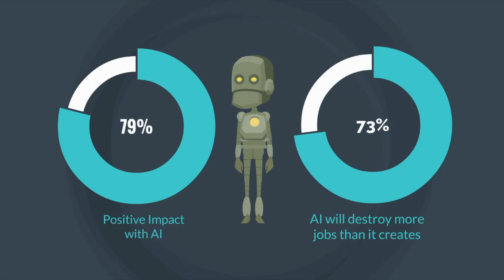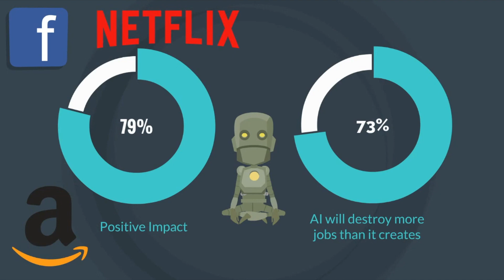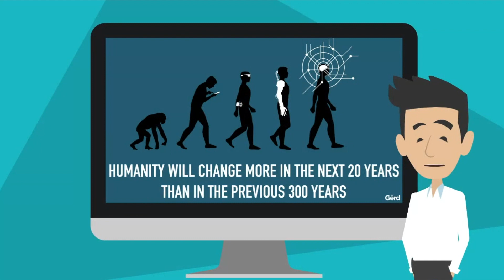Artificial Intelligence | Immortality or Death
Artificial Intelligence is by far the most important technology of our era. It will impact every single industry in the future, and companies that will implement it first will have a competitive edge over the competition. As a matter of fact, it comes with tons of opportunities but also threats that are difficult to predict.

On one hand, the Gallup survey showed that 79% of the respondents have had a very positive impact on their lives. Artificial Intelligence is already making our life easier, but we do not see it. However, if we turned off all the algorithms, we would notice it immediately. Just think of your Facebook feed: it is all powered by a machine learning algorithm that selects the content that may please you the best. It is the same on Amazon or even Netflix: a machine learning algorithm is recommending you products based on what you are interested in. On the other hand, 73% of the respondents think that AI Technology will destroy more jobs than it will create.

I believe that everything will be automated in the future and that humans will not have to work for money anymore. In my opinion, most jobs are at risks to be replaced by AI, and one thing is sure: they are not going back. Machines are demonstrating skills that they never had before – and soon enough, they will be our doctors, teachers, and drivers. The first jobs that are going to disappear are the jobs that involve repetitive tasks, and the jobs that will remain a little bit more are the jobs that involve creativity and empathy.

42% of the respondents would be “very uncomfortable” seating in a self-driving car. I understand that it may appear terrifying for safety reasons, but the reality is that self-driving cars are already here and that we will see a bunch of them on the road by 2020. Moreover, self-driving cars are getting safer than humans – even in bad weather conditions.

The greatest transition in the history of humankind is taking place. A transition that will have more impact than the agricultural and industrial revolution. This is the Information Age, the era of Artificial Intelligence, and I can tell you one thing: humanity will change more in the next 20 years than in the previous 300 years. As I’ve told you, AI comes with a lot of opportunities but also threats that are difficult to predict. In the long term, we will be either dead or immortal.

My name is Selim Chehimi and I’m an engineering student. I'm passionate about AI and I will be involved in this industry in the future.